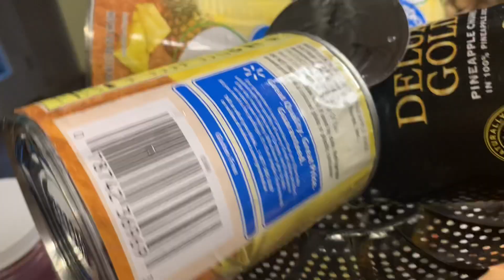Healthy Fruit Salad I made for baby shower